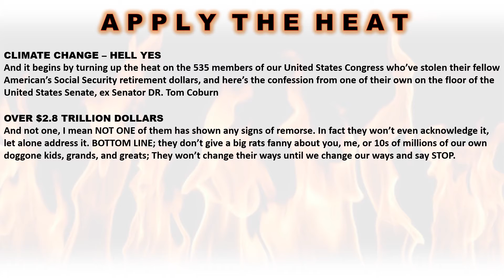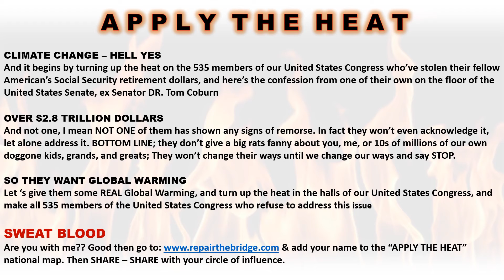APPLY THE HEAT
To the 535 members of the United States Congress who refuse to acknowledge the theft of over $2.8 TRILLION of our Social Security retirement dollars STOP IT NOW, AND PUT IT BACK